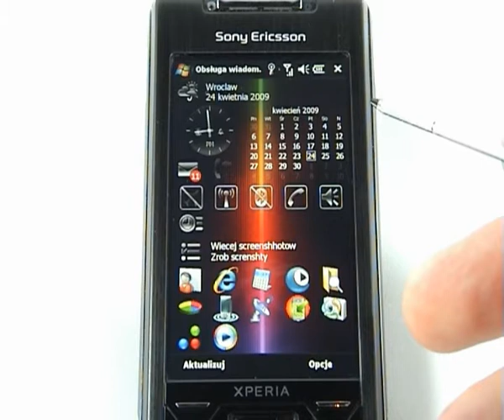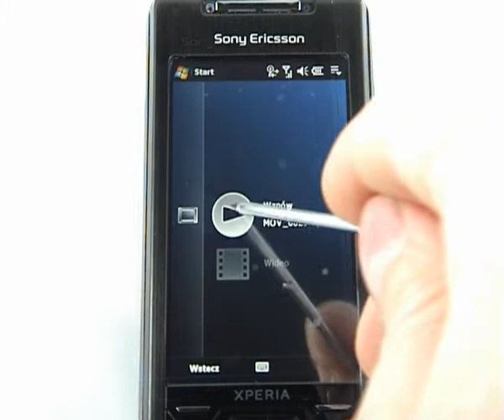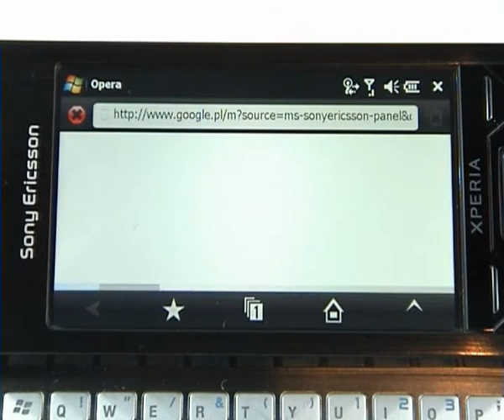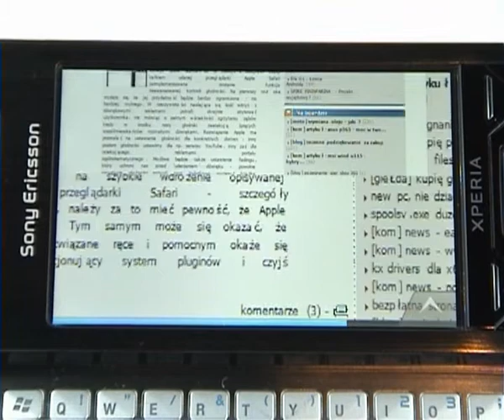Panele Xperii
Omówienie paneli w Sony Ericsson Xperia